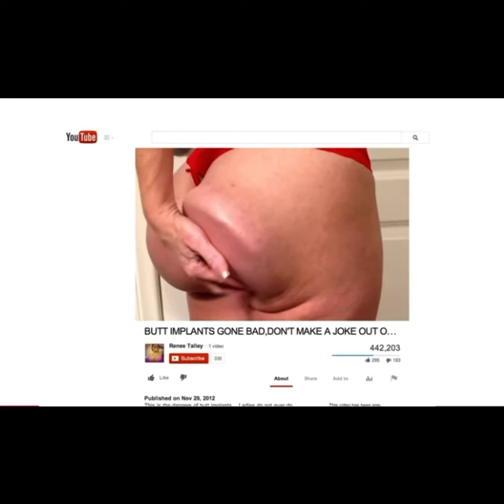👀🎤T-ray Sanders:When Asse’s go wrong😂😅😂